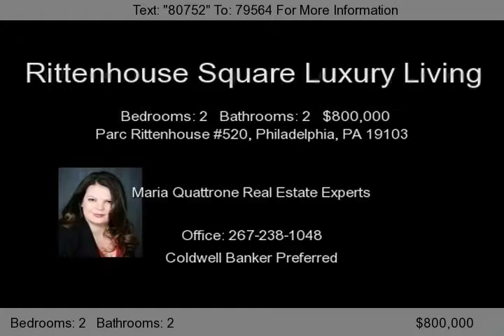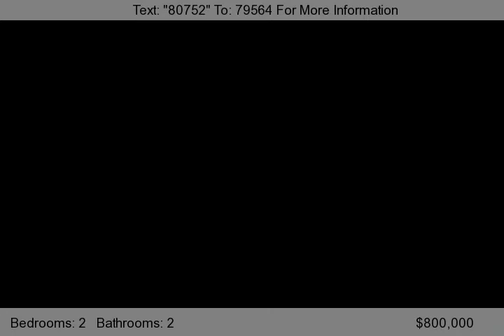Parc Rittenhouse #520, Philadelphia, PA 19103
Luxury Parc Rittenhouse living.  Open floor plan maximizes natural light and views.  Gleeming hardwood floors. Gourmet kitchen perfect for entertaining. Granite counters, stainless steel appliances, wine refrigerator, breakfast ba, and formal dining area. Two bedroom floor plan offers flexibility for home office or guest room.  Master bedroom features walk-in closet and master bath with gor...